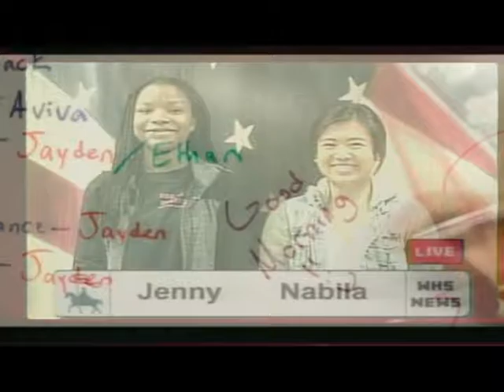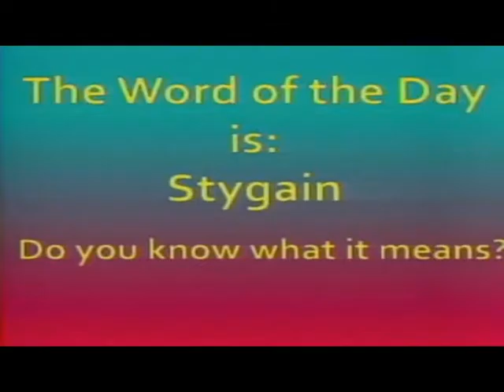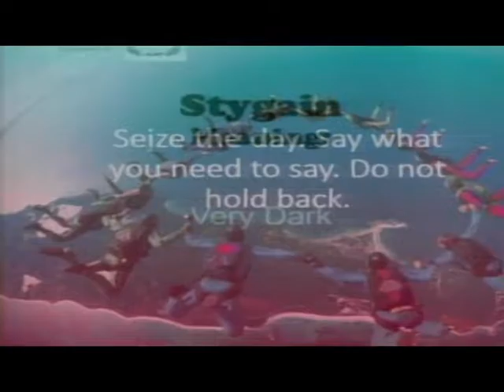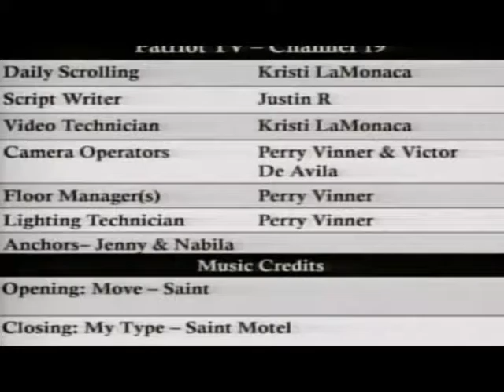Patriot TV News- Monday, March 6, 2017